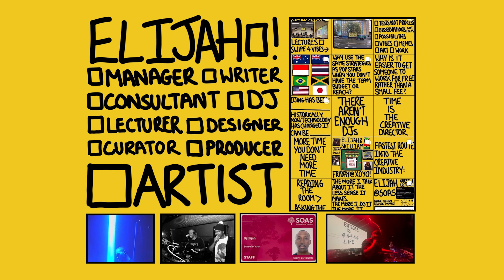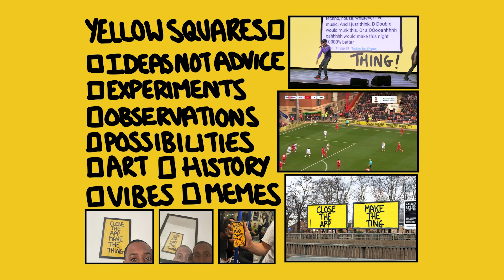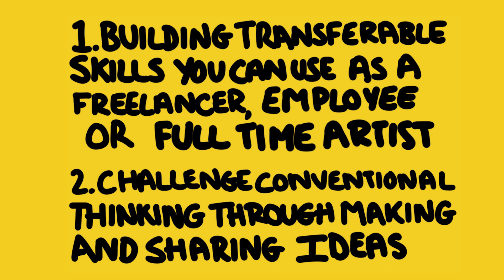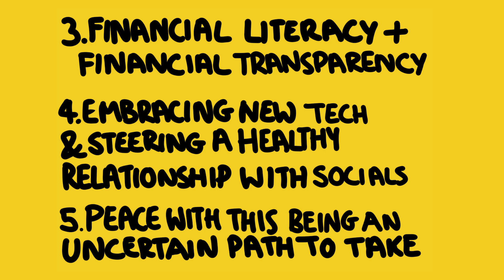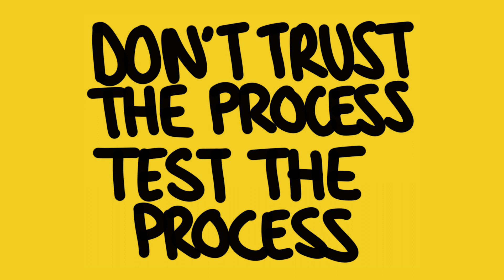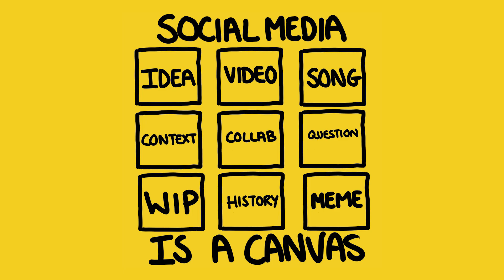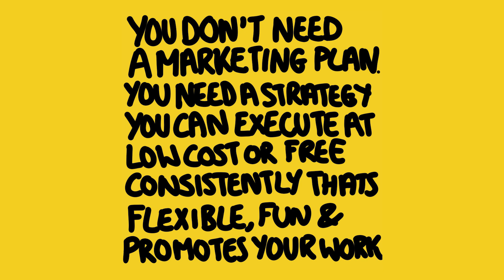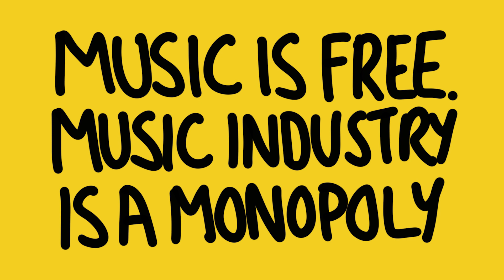Elijah Lecture in São Paulo, Brazil at State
Thank you to the team at State, Peroli for translating and CERSV for making this event happen.
I visited Brazil in February 2023, to learn about the Grime and Funk scenes. I got to see BRIME live, a project by CERSV, Febem and Fleezus that we released a vinyl edition of on Butterz in 2021, and it was an amazing experience to bring it all full circle.
I'm very grateful for my time in Brazil, and hope to be back one day.
Elijah

Thank you to Umbrella Media Production for filming and editing this video